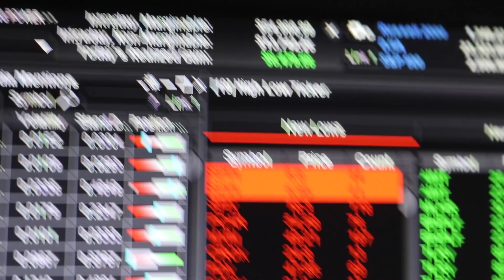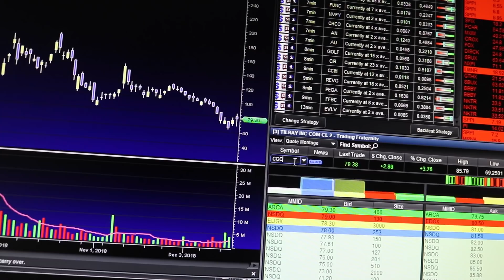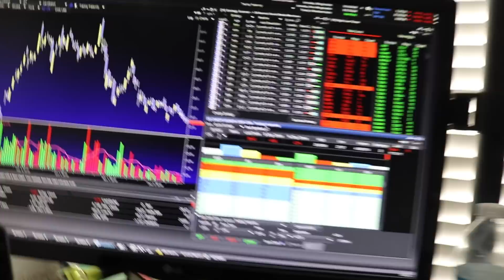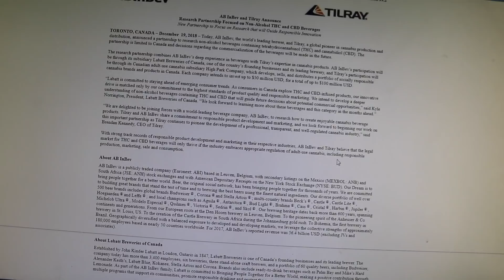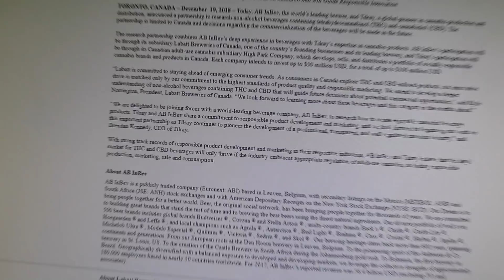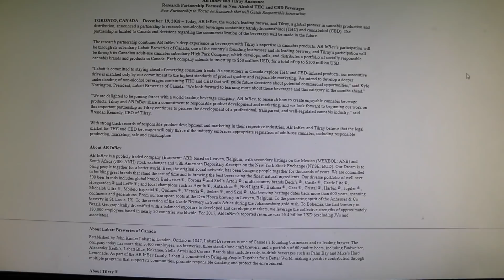Tilray and Budweiser (Anheuser-Busch) Just Signed A Joint Venture – But I Think Its A Scam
Tilray and anheuser-busch to spend up to $50 million a piece on joint venture. They just announced this research partnership agreement moments ago. The joint venture will run through the anheuser-busch subsidiary Labatt breweries of Canada, to research beverages infused with tetrahydrocannabinol, or thc, and cannabidiol, or CBD. The CEO of Tilray said he did not want a direct invest. All this being said, I go over this new development, explain the joint venture and give my thoughts why this Tilray Budweiser deal could be a scam.  This situation can easily remind investors of the recent investment canopy growth received from constellation brands, however this reminded me of something else. GT technologies and Apple back in 2014. I go over this deal and talk about why this joint venture Tilray just made with Anheuser Busch could potentially be pretty bad.

If you want to get your real estate license and/or learn how to flip/wholesale you can do so below by joining our state approved course that will qualify you for the real estate test in your state and provide you with the exact training we give to everyone who works with us! Create another source of passive income to fund your trading account!